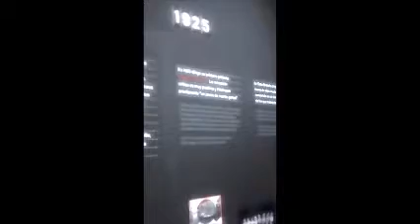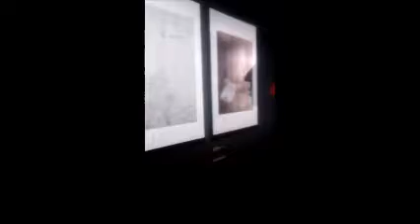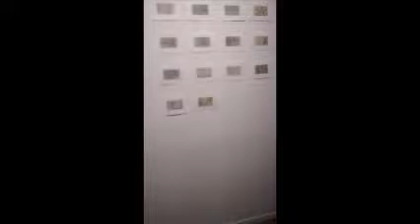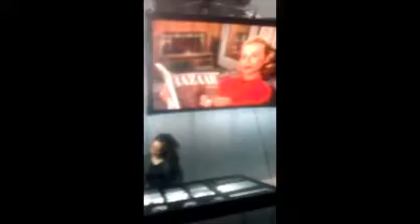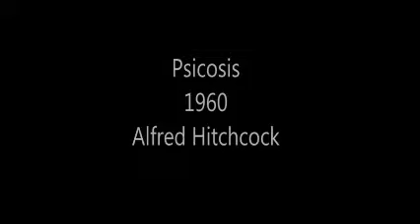ALFRED HITCHCOCK EN LA CINETECA NACIONAL 2018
EXPERIMENTO SOCIAL